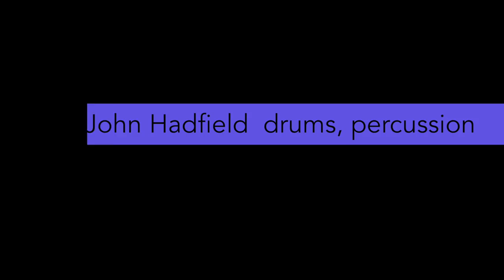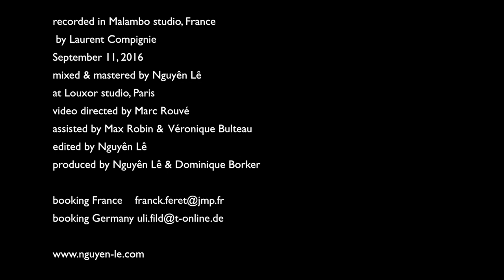6h55 - Nguyên Lê Streams quartet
written by Chris Jennings, arranged by Nguyên Lê. STREAMS is Nguyên Lê, gtr. Illya Amar, vib. Chris Jennings, ac. bass & John Hadfield, dr & perc.